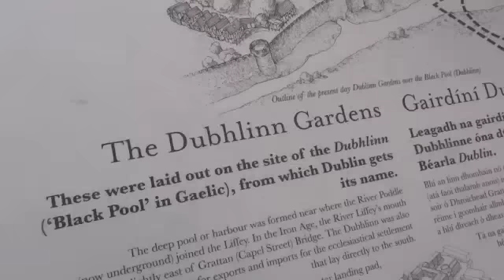Madi Goes to Ireland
I finally made a video of my time in Ireland-- and these clips cover most of the fun (not all).  Apologies for the shoddy camerawork, but hey! I was thinking of YouTube while I was away! Don't I get credit for that?

*Song is Temple by Kings of Leon.  I do not own or claim to own any rights to this song*